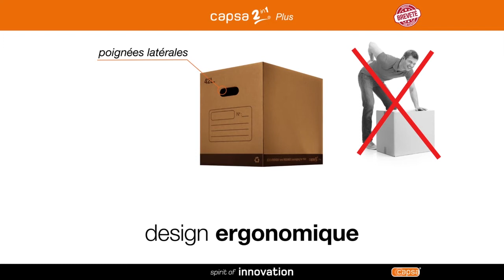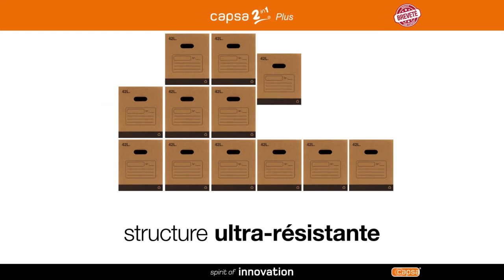✔️L'utilisation de CAPSA 2in1® Plus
▪️ Système Plus à montage instantané et pliage facile
▪️ Poignées sur les côtés pour une plus grande commodité
▪️ Résistance maximale par rapport aux caisses conventionnelles
▪️ Économie de l’argent et du temps de manipulation
▪️ Fond renforcé par double épaisseur de carton
▪️ Efficacité logistique